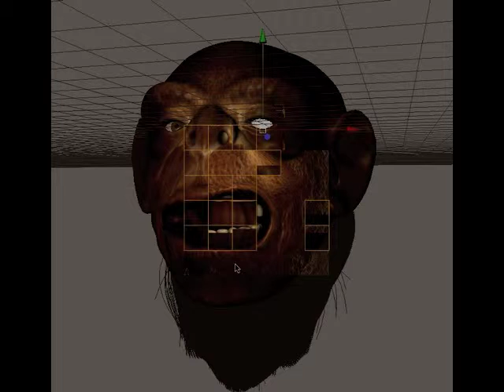I love view my renders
Render in C4D, the app marvelous, for me!